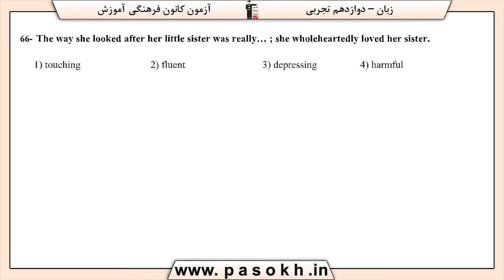پایه دوازدهم تجربي زبان انگليسي واژگان سوال 66 درصد پاسخگویی 40